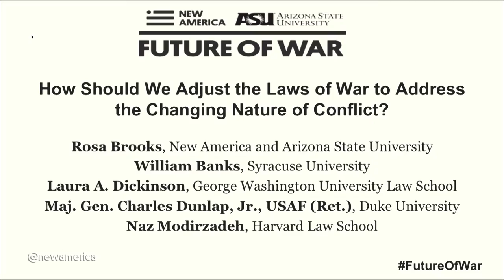How Should We Adjust the Laws of War to Address the Changing Nature of Conflict?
Rosa Brooks (moderator) – Professor, Georgetown University Law Center; Senior Fellow, International Security Program, New AmericaNaz Modirzadeh – Founding Director, Program on International Law and Armed Conflict, Harvard Law School